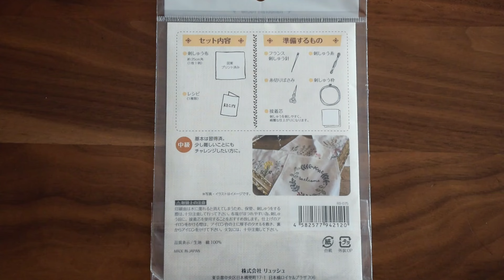【Seriaの刺繍キット作ってみた・中級 ③フラワーブーケ】刺繍/ハンドメイド/初心者/embroidery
今回は【Seriaの刺繍キット作ってみた・中級 ③フラワーブーケ】です

お手軽に刺繍が始められる、こちらのキットで
簡単なステッチだけを使った、初心者の方でもやりやすい刺繍動画です

あまり刺繍をやったことが無い方にもおすすめなので、ぜひご覧ください☺️

－ayumaryのチクチク刺繍life－では
毎週土曜日に、新しい動画を公開しております♪
刺繍を普段やらない方にも、楽しんでいただけるような動画を作っていきたいなと思ってますので

《自己紹介》
ハンドメイドが趣味な、普通の主婦です
大好きなお花のモチーフのヘアアクセを中心に製作・販売してます♪
こちらのチャンネルでは、製作の様子や刺繍の風景を、公開していく予定です

《販売》
ヘアアクセサリーや、コサージュなどを販売しております
ご購入希望の方は、下記サイトよりよろしくお願いいたします♪